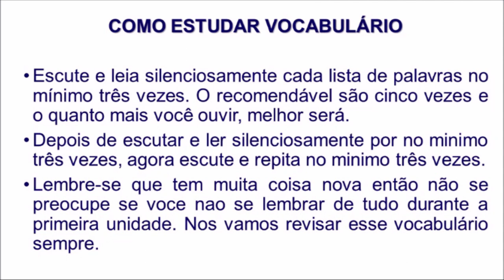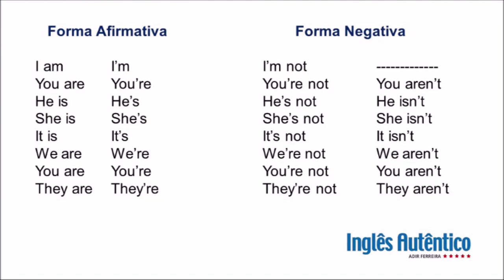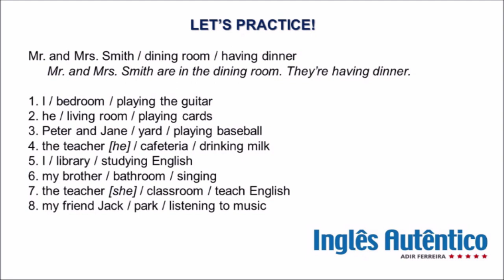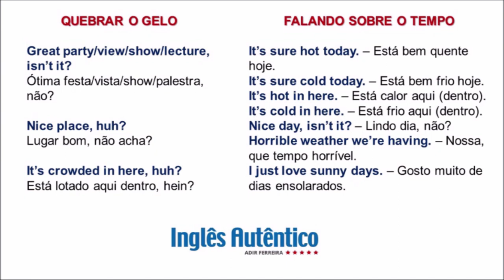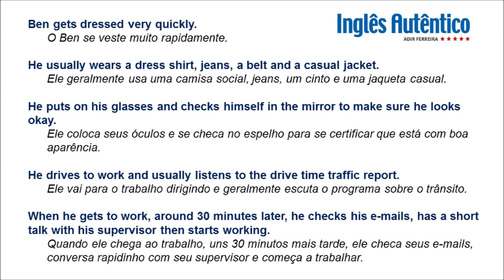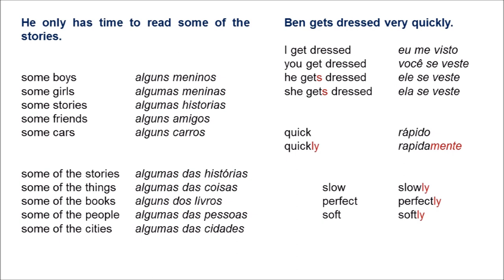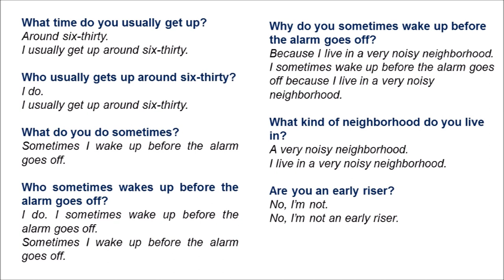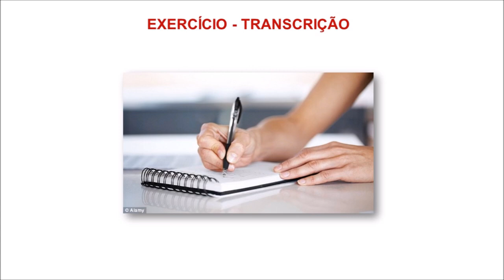2 Horas de Aula de INGLÊS Na Faixa!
Baixe o aulão *GRÁTIS* agora!

COMPRE MEU LIVRO